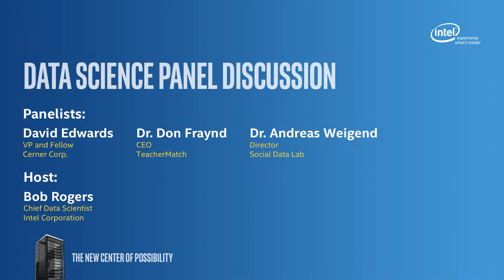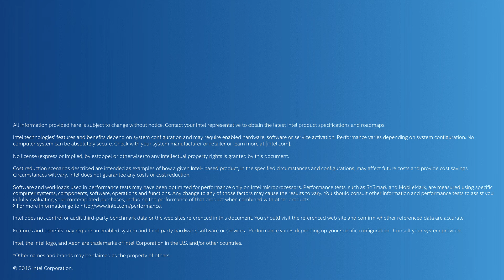Translating Big Data into Human Insights | Intel Business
Companies have long been gathering and analyzing data in pursuit of business insights, efficiencies, and improved profitability. But for many, the greater promise of big data is to better understand human behavior and thinking - and to use those insights to improve real-world interactions and relationships. Intel's Chief Data Scientist for Big Data Analytics, Bob Rogers, moderates this discussion where David Edwards, VP and Fellow from Cerner Corp.; Dr. Don Fraynd, CEO at TeacherMatch; and Dr. Andreas Weigend, Director at the Social Data Lab look at how big data is revolutionizing the way we understand and engage with people and the types of products and services we offer, from predictive hiring to personalized marketing to proactive health care.